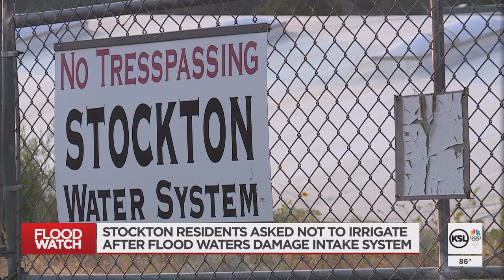Stockton Residents Urged to Curb Water Usage to Protect Water System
Heavy rain and floods damaged Stockton's main water system, and users will have to rely on a backup generator and skip watering lawns until repairs can be made.